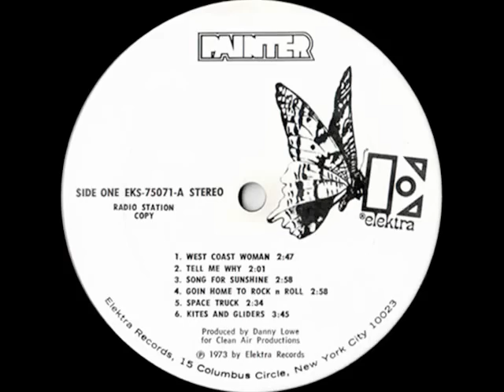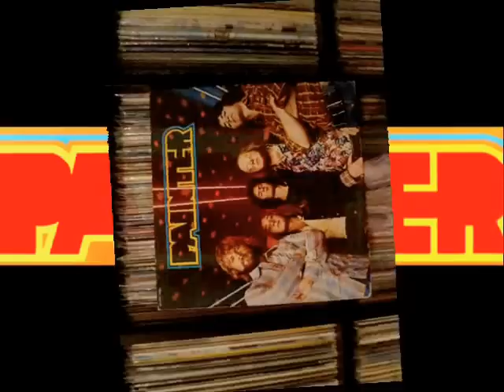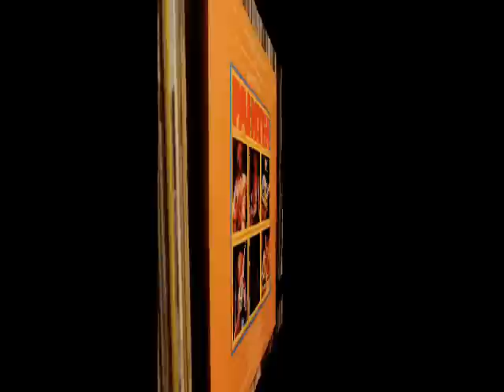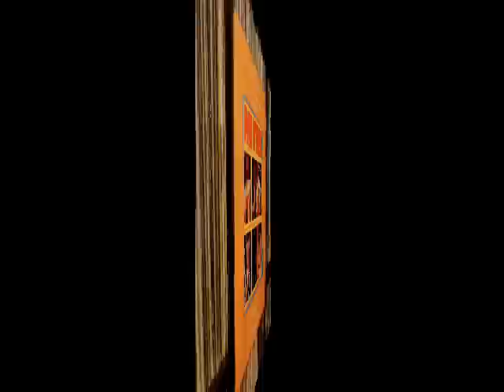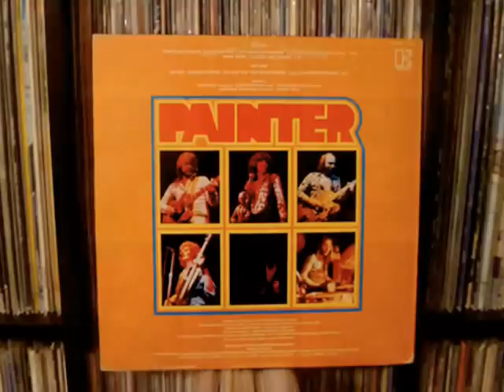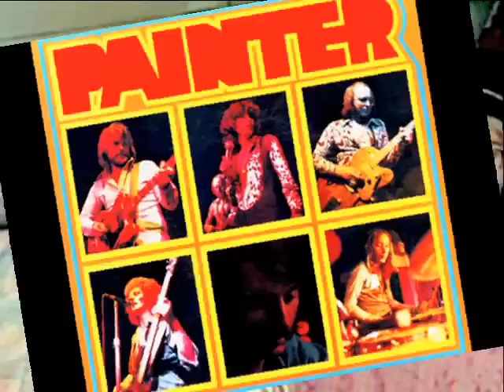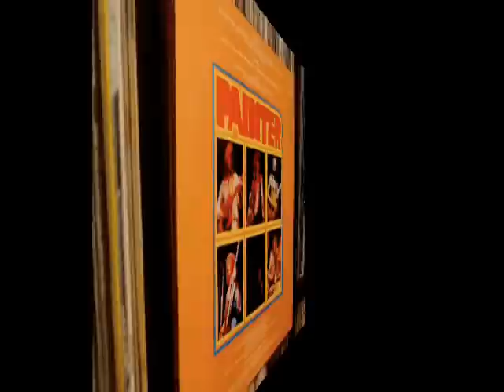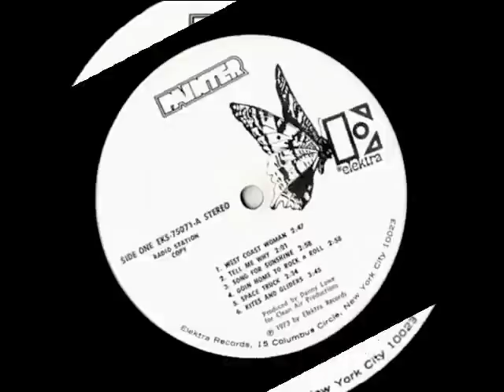Painter - West Coast Woman / Tell Me Why / Space Truck/ Goin' Home To Rock n Roll (Vinyl)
Audio for this video is sourced from my personal vinyl copy of Painter's 1973 self titled Canadian white label Radio DJ Promotional pressing on Elektra Records EKS-75071.
The audio transfer for this video was done with an Oracle Delphi MKIII turntable, an SME45 tone arm, and a Vanden Hull MC-10 MC cartridge. Though I suppose after digital transfer to mp3, compression etc...all this is irrelevant.
The various images used within this video are taken from photos and scans of my original vinyl LP jacket/cover/labels, along with a few band pictures found on the internet.

Barry Allen (guitar)
Danny Lowe (guitar)
Wayne Morice (bass)
Bob Ego (drums)
Dorn Beattie (vocals)

"Painter" was formed by guitarist Danny Lowe and Dorn Beattie.  We were based first in Calgary, AB, and later in Seattle.  Our music combined a heavy metal approach with countryish ballads.  We were managed by Bob Zimmerman (No not the Dylan guy) who secured us a contract with Elektra Records in Los Angeles.  Our first single was "West Coast Woman", which did exceptionally well on the charts throughout North America.  We showcased at the Whiskey a Go Go and went out on numerous tours with Jethro Tull, Steely Dan, KISS, Rod Stewart, The Paul Butterfield Blues Band and Canned Heat, just to name a few.  One of our New York performances was broadcast on the nationally-syndicated radio program, King Biscuit Flower Hour.  Despite our success, Elektra did not like our direction.  We parted ways and moved over to Mercury Records, changing our name to Hammersmith in the process.

Great one and only LP by this early 70s band from Calgary Alberta Canada.
They were formed from the ashes of a 60s psych band called 'The 49th Parallel, also from Calgary.
Danny Lowe-Lead Guitar, Doran Beattie-Vocals, Wayne Morice-Bass & Vocals,
Barry Allen-Rhythm Guitar & Vocals, and Bob Ego-Drums.
Their music was heavy rock, in the style of BTO or April Wine.
Both Canadian and US pressings give no indication of where these guys hale from within the credits, and I'm pretty sure that was intentional. The album was recorded in Seattle Washington, where Painter eventually based themselves.
After it's release in '73, the band did the bar/club and arena circuit, opening for some pretty big names. A couple years later, "Painter" evolved into  'Hammersmith', who took the same heavy rock formula and released a couple of LPs and achieved some moderate success.

Barry Allen, who was originally from Edmonton, had a bit of a solo career before 'Painter'.  He was given a US recording contract by Capitol Records, and released several singles in the mid 60s. He then recorded a couple of albums, one of which was produced by, and featured the guitar work of Randy Bachman in 69/70 released on UNI records. Bachman suggested he join the newly formed 'Painter'.

In 1982, Danny Lowe experienced what he called "an industrial accident" while placing 14 microphones in a sound studio. In playing back the recording made that day, he discovered he had inadvertently created an auditory illusion that he was surrounded by sound. The effect resembled how the human ear actually hears.
Over the next eight years, he and electro-technician John Lees worked together to fine-tune the system. In 1986, the pair formed a partnership with Larry Ryckman, a former Calgary real estate developer, and formed Archer Communications Inc.
QSound was patented in 1990, and the recording system was quickly embraced by music artists such as Sting, Madonna, INXS, Pink Floyd, Kate Bush, Paula Abdul, Julian Lennon, Wilson Phillips and Luther Vandross.
There's a quick history lesson on some good 'ol local boys!
I don't think the 'Painter' album is available on CD, at least it wasn't the last time I checked about a year ago.
Doran Beattie went on to have somewhat of a successful country music career!